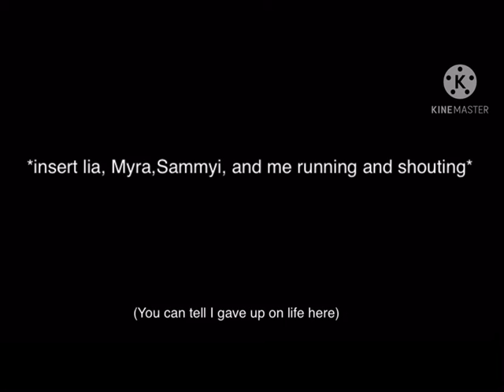I’m not famous||gift for Sammyi productions and positive myra||read desc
Lol there was a dead mole on my cousins porch
But idk what I’d do without y’all both
Yes i am continuing piano, I left swimming and cheerleading for piano.